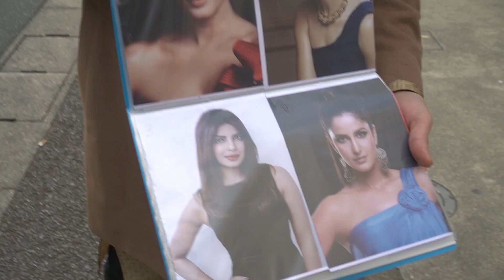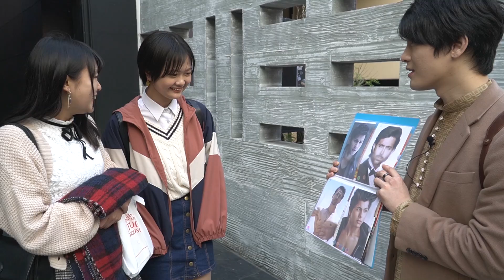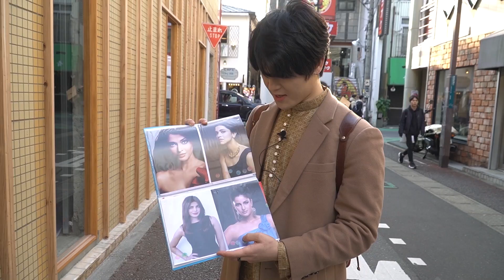Asking Japanese to Pick the Favorite Indian Celebrity | Japan Street Interview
Asking Japanese to Pick the Favorite Indian Celebrity
Today we bring you one of our videos we filmed in Fukuoka, Japan.
We had very tough time filming this, but hope you yaaron enjoyed watching this to fullest.

Min's Japanese is not perfect, and made some grammatical error, but please understand with kind heart!

Thank you so much, and we will return with more videos from Japan!

➡️ New To Korean Dost?